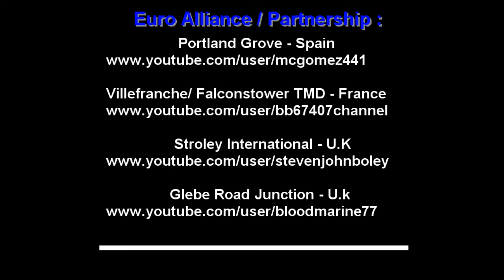BB 67407 Channel Video No 48 Class 66 522 DCC Sound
Hello E gentleman, One of my favorite machines is the Cl 66522 in Freightliner Shanks livery. Here it is on the ways of Falconstower TMD and Villefranche Station. Enjoy it !
Hello, une de mes machines favorites est la Class 66 522 en livrée Freightliner Shanks. La voici sur les voies de mon depot Falconstower TMD ainsi que sur celles de la gare de Villefranche. Bonne vidéo !